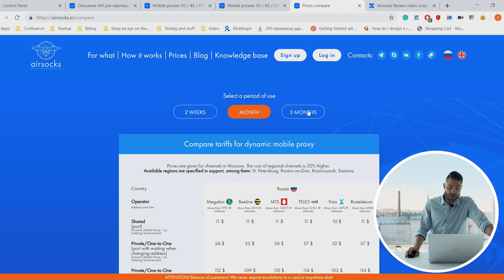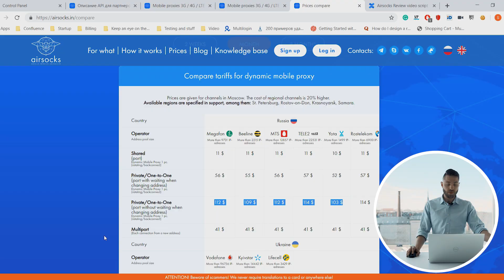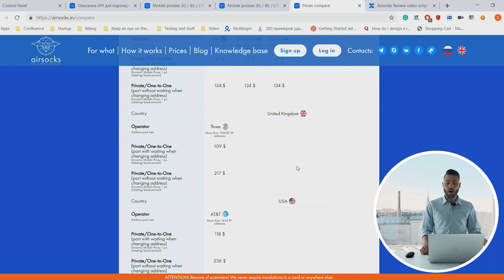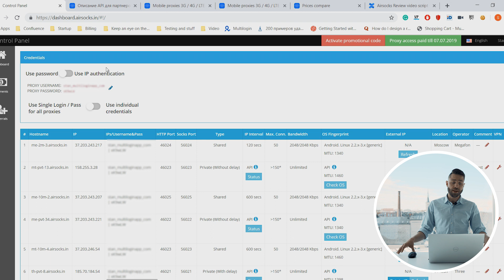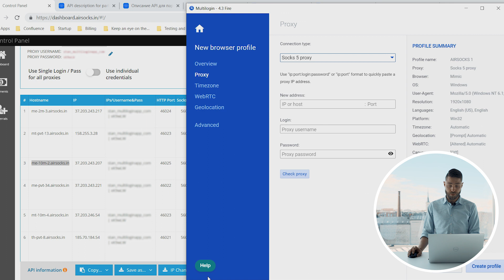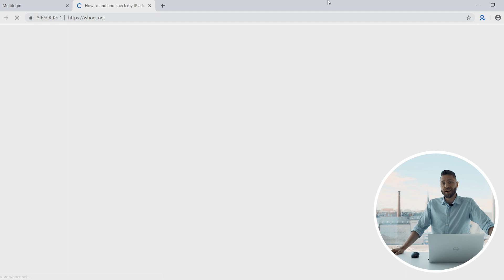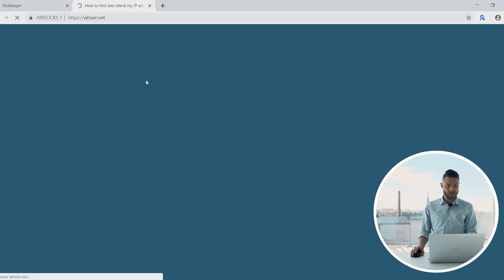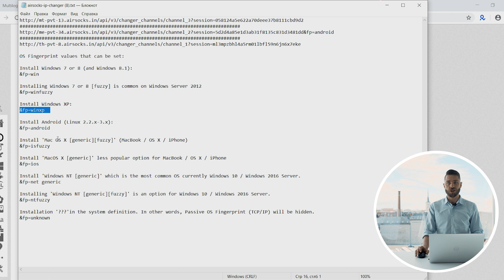Review of mobile proxy service AIRSOCKS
This time we present a comprehensive overview of mobile proxy service AIRSOCKS. Dive in to learn what's a mobile proxy, its benefits, and disadvantages. We will see the control panel, features, and run some tests using Multilogin.